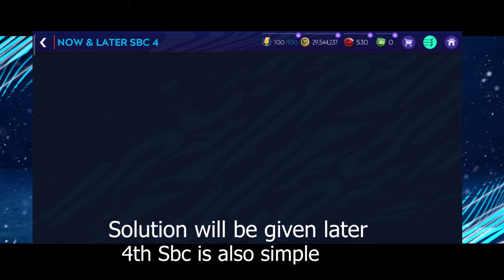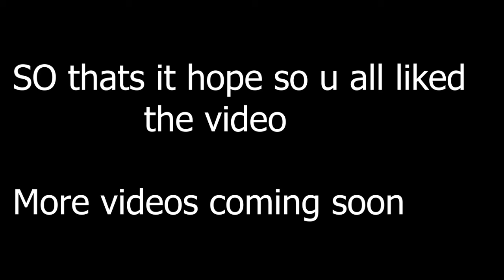CHEAPEST SBC SOLUTION FOR 117 BALE | FIFA MOBILE 21 | Johan Melvin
Hope so you all liked the video

Video edited using Adobe Premiere Pro 2020
national heros
fifa mobile
new event